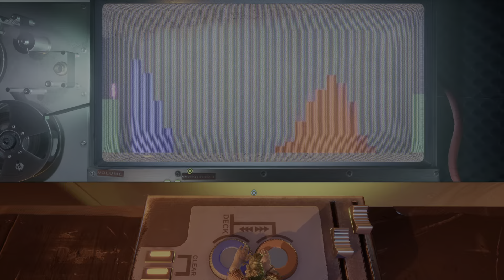KYLE PROSTYLES PLAYS IT TAKES TWO WITH DAD. IS THIS THE BEGINNING?